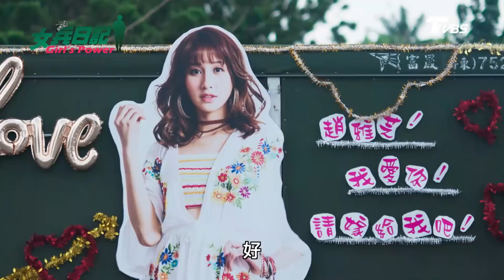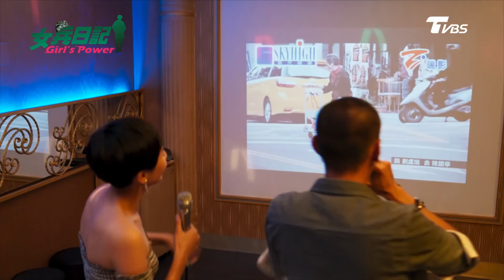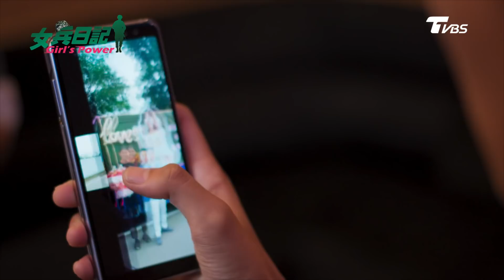女兵日記 第1季 第51集│相親鬧劇 學長學弟搶親大戰！求婚求到營區門口 趙雅芝尷尬了Girl's Power S1 EP51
本集大綱：
眾人聚會結束卻被沒有續攤，佑廷約不到淑靜，竟然與雅芝一起去唱歌，卻意外讓渙清目睹到兩人看似嘻笑甜蜜的畫面……
楊晴的母親使出殺手鐧，讓羅平自願要陪同楊晴參加相親。時間將近，羅平卻遲遲未出現，楊晴只好硬著頭皮赴約，對象卻是18連的朱玉輝學長！
豬哥輝貫通一切，當時楊晴拒絕自己的理由都是假的，這更是追求的好機會。就在楊晴起虎難下時，羅平霸氣出現，並說出自己已與楊晴交往中！到底是什麼事情讓羅平遲到？羅平與楊晴真的交往了嗎？
龍泉外出現一台浮誇的宣傳車，眾人仔細一看上面竟然貼上雅芝的看版，完全就是準備求婚的前兆，雅芝接到電話著急趕回，但卻於事無補……因為全營區都知道了！